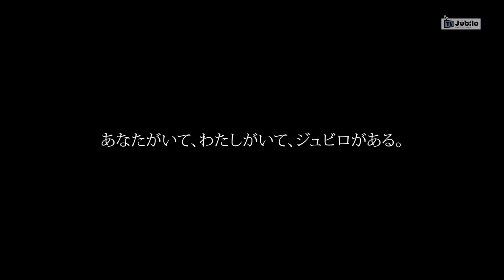#539 磐田市小学生一斉観戦授業 Report【ジュビロTV】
ＳＢＳ静岡放送にて毎週木曜日22：57～23：00の3分間放送しているオフィシャル番組です。2011年からクラブ自主制作でスタートしています。

この回は、5/13(土)群馬戦にて実施した
「磐田市小学生一斉観戦授業」を特集しています。

今年で12回目の 磐田市小学生一斉観戦授業。
過去にこの経験をした子ども達が、今ではジュビロ磐田でプロサッカー選手の夢を叶えたり、磐田市職員として一斉観戦を支える側で活躍しています。

たくさんの方々が蒔いてきた種は、着実に未来へと繋がっています。
これからもずっと、このまちと共に。